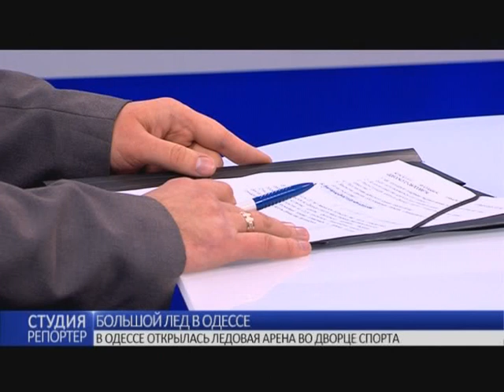Большой лед в Одессе. В студии - председатель Одесского облсовета Анатолий Урбанский